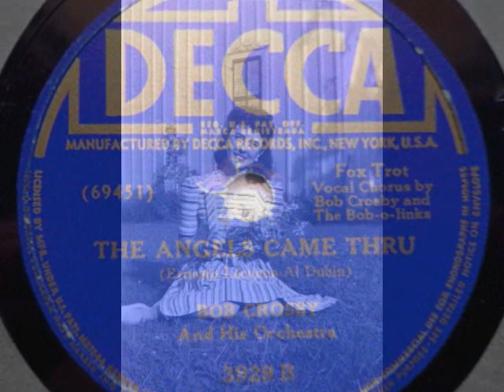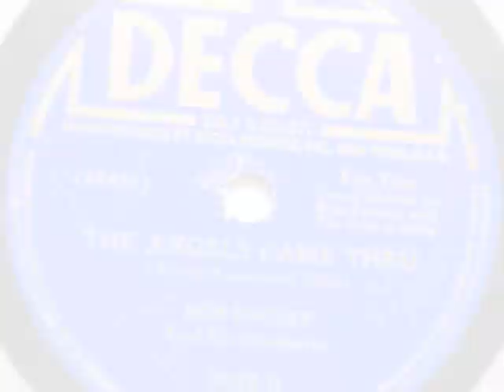The Angels Came Thru ~ Bob Crosby & His Orchestra (1941)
The Angels Came Thru ~ Bob Crosby & His Orchestra w/ Bob Crosby & The Bob-O-Links (1941) Decca # 3929 B
The flip side of, Elmer's Tune
(* words & music by: Al Dubin & Ernesto Lecuona)